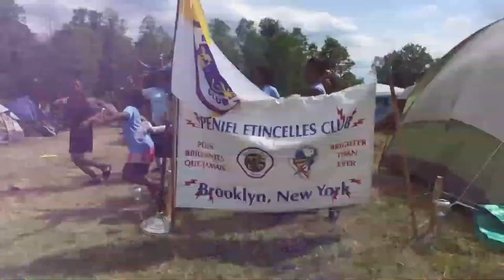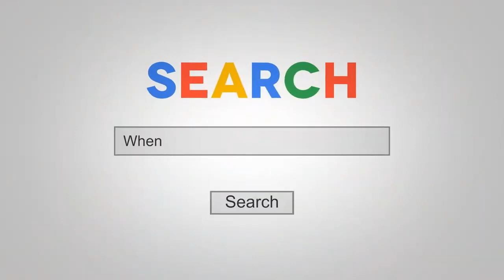Pastors' Corner || The Protestant Reformation, Characters And Contributions || May 11th, 2021